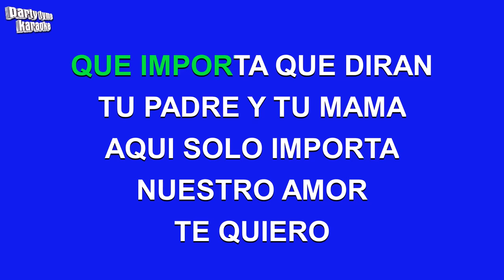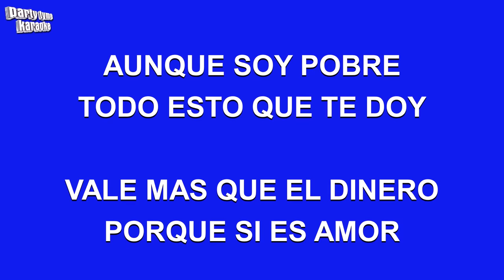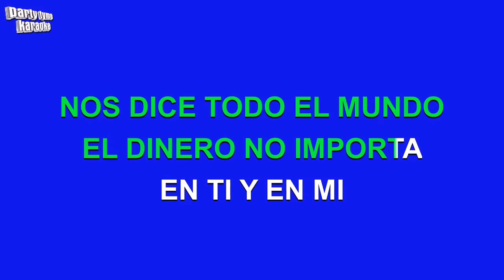Selena - Amor Prohibido (Versión Karaoke)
Versión karaoke de 'Amor Prohibido'
hecho popular por Selena,